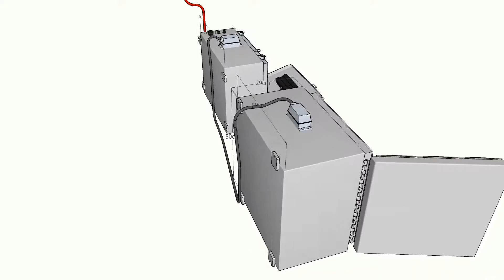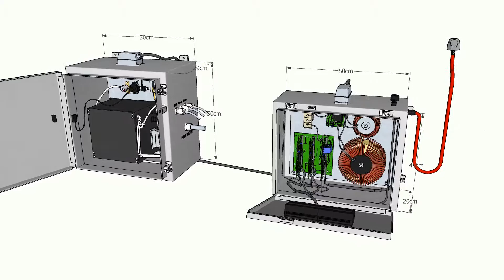ESOL Electrolyzed Water Single Cell System animation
An animation of Bridge Biotechnology's single cell ESOL systems - producing 60L or 120L of ESOL an hour